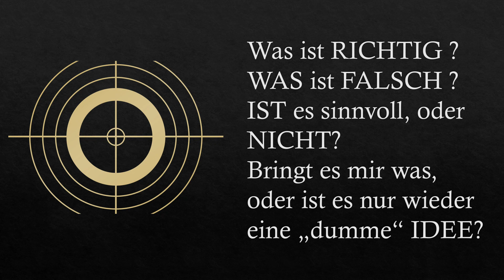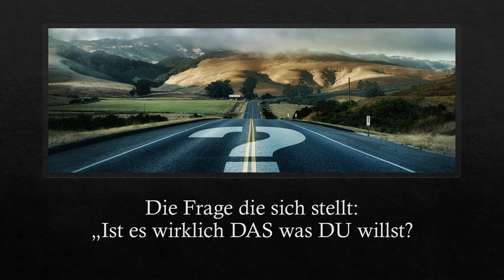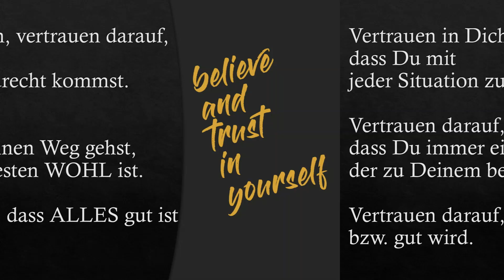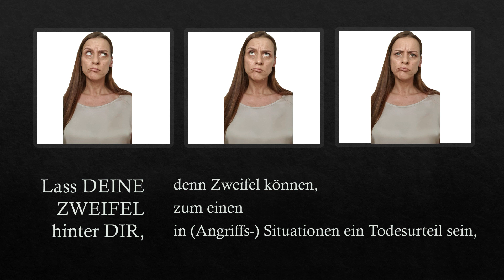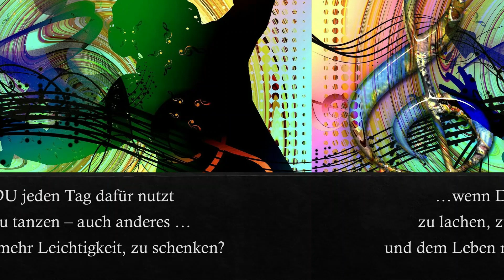Werde LINEBREAKER um Ängste und Zweifel zu überwinden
In der heutigen "MAL WAS ANDERES SERIE" geht es um die Komfortzone und wie es mit Entscheidungen wie "Soll ich, soll ich nicht?" zusammenhängen.
Lass Ängste und Zweifel, denn sie spalten Dich. Vertraue Dir selbst in jeder Lage, jeder Situation allgegenwärtig. BÄM_Up YOUR Life!

Das könnte dich auch interessieren